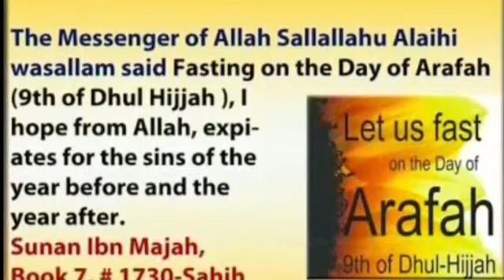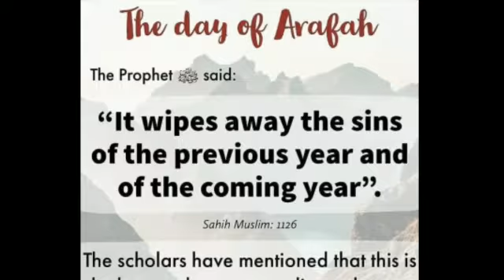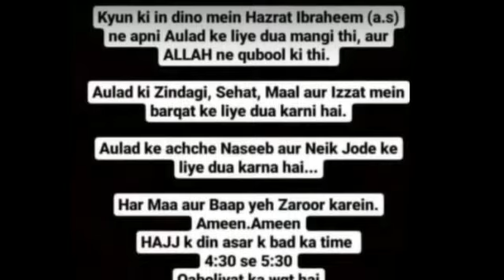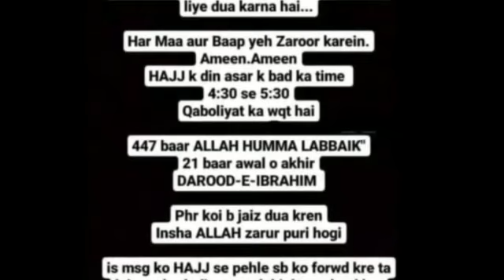Fasting on the day of Arafah (9th Dhul Hijjah)